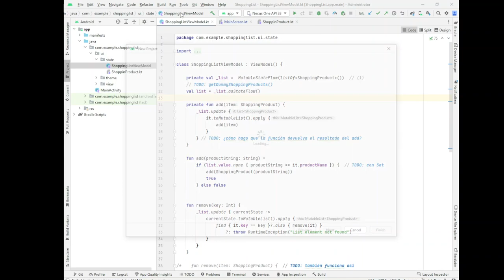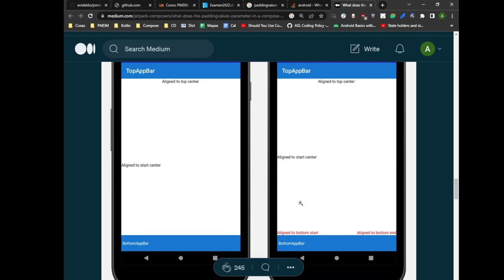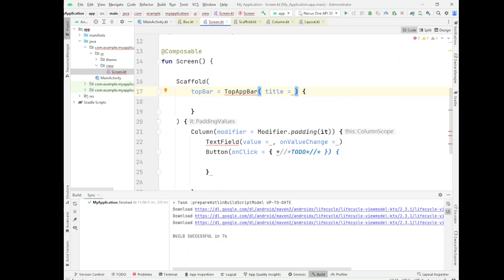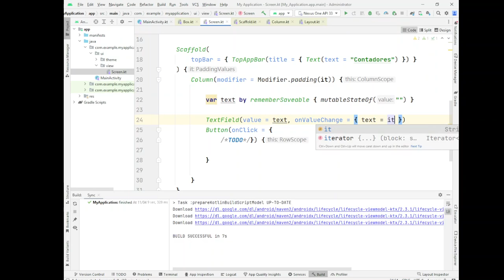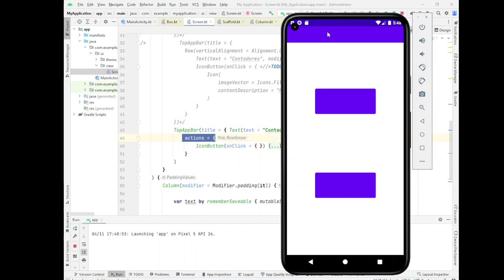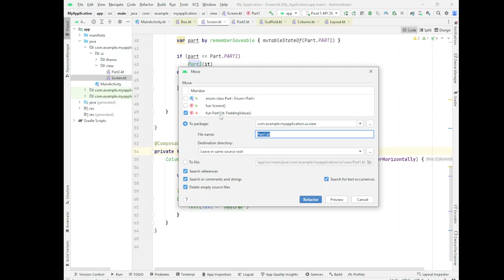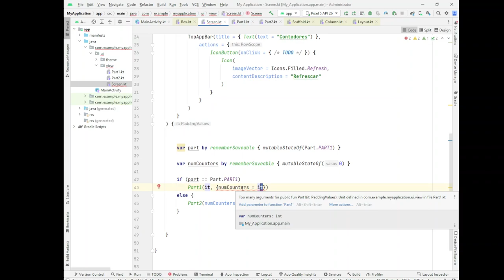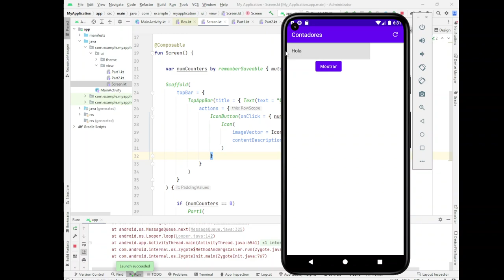PMDM. Ej1 Ex2T. Repaso detallado. Estado en JetPack Compose.